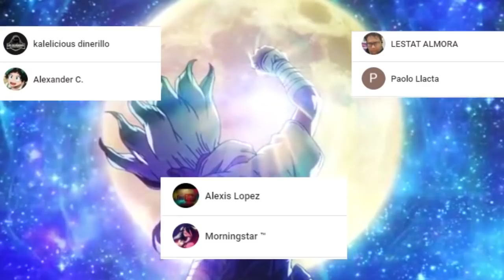SENKU REGRESA !!! RYUSUI vs STANLEY || COMBATE AÉREO || DR STONE 164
HOLA AMIGOS LES TRAEMOS UN NUEVO VÍDEO ESTA VEZ LA REVIEW DEL MANGA 164 DE DR STONE, DONDE VIMOS INCREÍBLES MOMENTOS SOBRE TODO EL ÉPICO COMBATE DE RYUSUI Y SENKU VS STANLY, DÉJENME SU OPINIÓN EN LOS COMENTARIOS.

Usa estos códigos de promoción:

Extra 5% Order Over $49, Code: Anime
Extra 7% Order Over $79, Code: Senpai
Extra 10% Order Over $99, Code: Daisuki